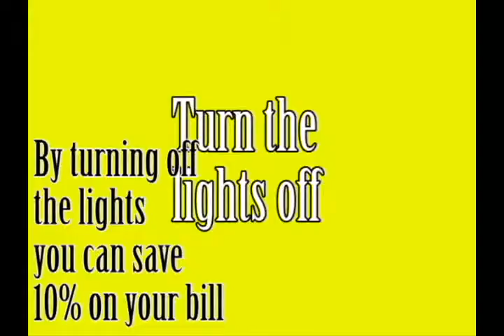Piper Middle School - 2014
HUEE PSA Video Contest - 2014
Consolation (Kansas) Piper Middle School
World a Better Place